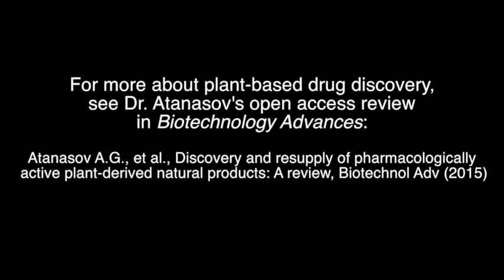Plant-Based Drug Discovery: A Review of the Field, with Dr. Atanas Atanasov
For more information about plant-based drug discovery, see Dr. Atanasov's review, available in open access

Atanasov A.G., et al., Discovery and resupply of pharmacologically active plant-derived natural products: A review, Biotechnol Adv (2015)